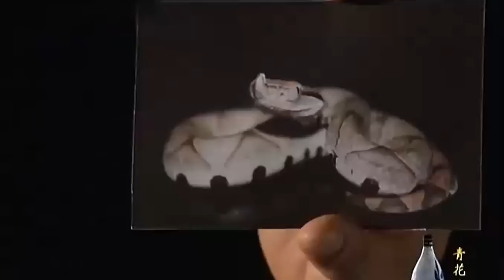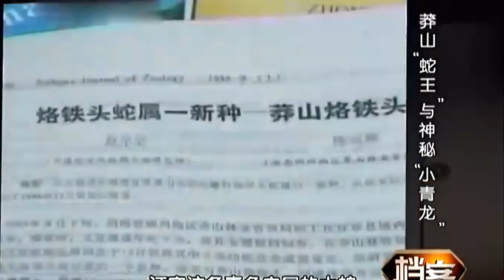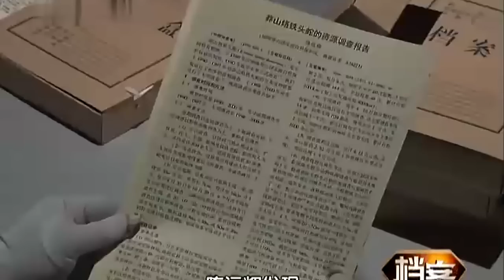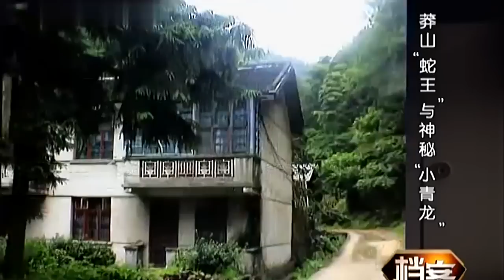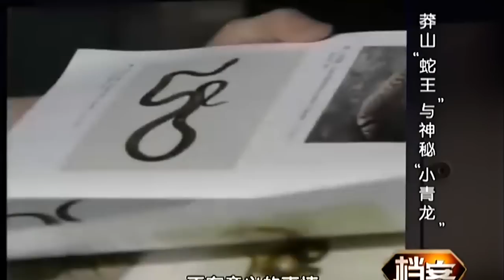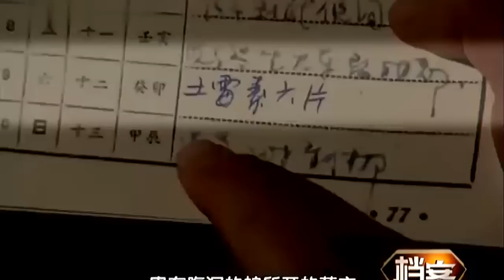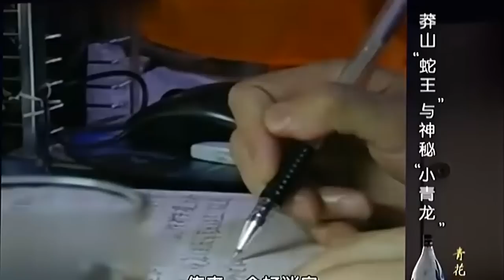世界第一毒王!世界仅存500条,比熊猫还珍贵,只有中国有【历史档案】